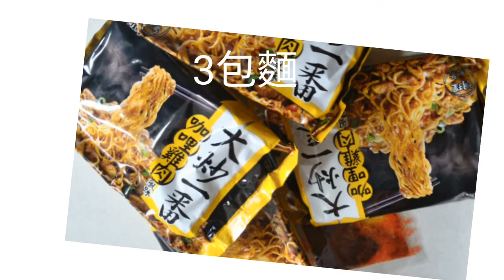大炒一番~泡麵大變身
My MiniMovie - 浪漫 1 for 2017 (ZenUI)